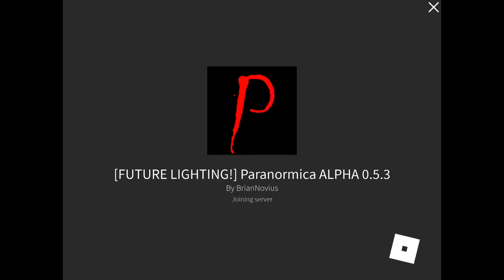ROBLOX SCARIEST LOG EVER 😱😱😱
This log was very scary